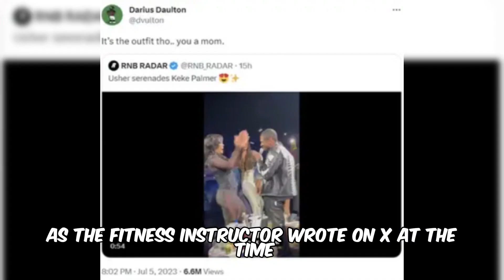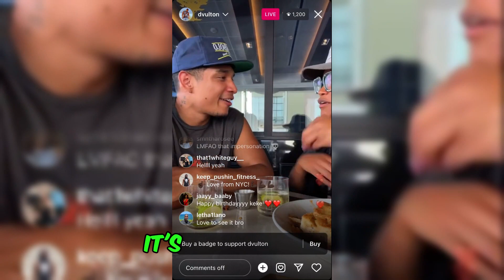Is Keke Palmer Dating Darius Jackson After The Drama? She Said This!!!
Today We Have Keke Palmer Who Has Opened Up About Her Relationship With Darius Jackson